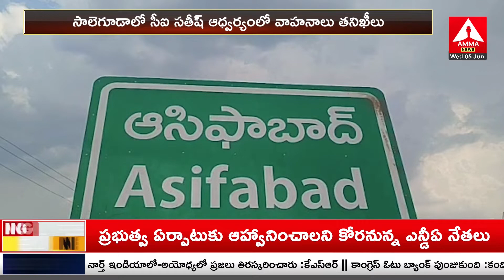Komaram Bheem Asifabad District : ఇసుక అక్రమ రవాణా చేస్తున్న ఇసుక ట్రాక్టర్లు సీజ్ | Amma News